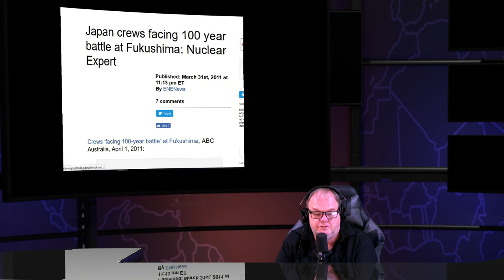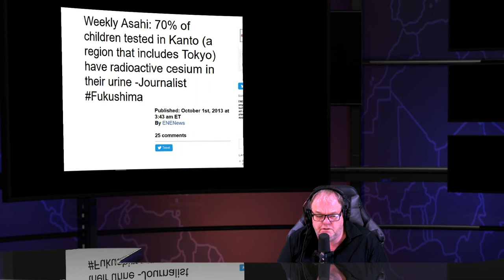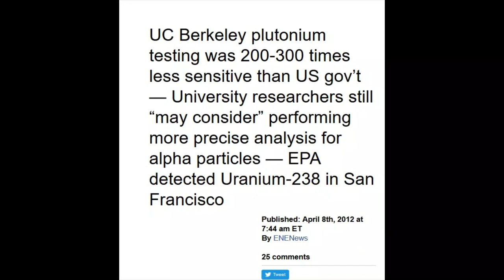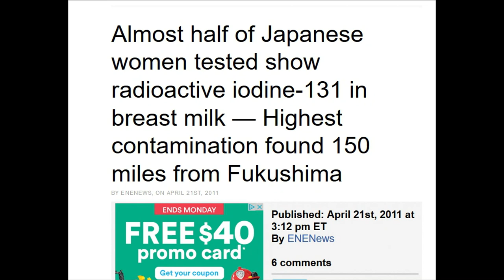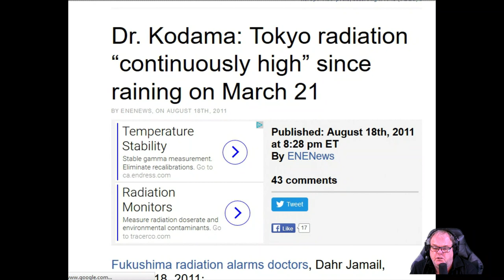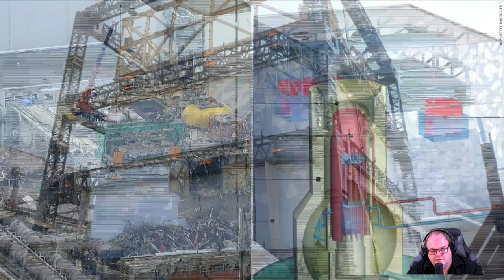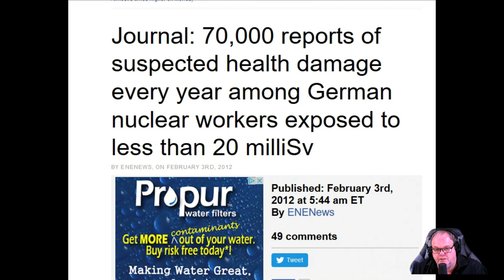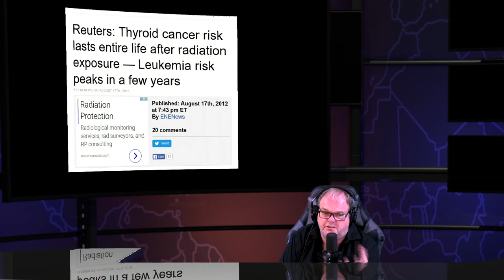Fukushima Nuclear Meltdowns Scumbag Show - Sep 10th 2023 Tanks Tritium Wastewater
6 in 10 Fukushima Children tested have Diabetes , Head of Tokyo Medical Clinic : We are expecting diabetes in children from Fukushima radiation

Radioactive rain causes 130 schools in Korea to close — Yet rain in California had 10 TIMES more radioactivity

Fukushima inhaling one hot atom can cause cancer

Before Fukushima 100 Bq Kg is Nuclear Waste After Fukushima 100 Bq Kg Safe To Eat

Fukushima Children with 11 bq kg in food start to see heart problems

IAEA admitted there is no such thing as safe levels man made radiation

Two Sieverts hr of Beta Radiation per liter from Fukushima Tanks

Dept. of Homeland Security-funded Study Up to 430 Ci liter of radioactive iodine found in N. California rain after Fukushima

  Jiji: High radiation levels near Tokyo linked to Fukushima — Rain caused 29,250,000 Bqm² in soil says gov’t — Almost DOUBLE last gov’t test

NY Times contributor confirms California rainwater 181 times above drinking water standards for radioactive iodine-131

Vancouver, Canada radiation tests show iodine-131 in rainwater at almost 100 times above US drinking

Hot Particles bombarded west coast of US and Canada

US Gov't estimate showed 40,000 microsivert thyroid dose for California infants from Fukushima nuclear meltdown

Radiation expert Enormous amount of contamination flowing from Fukushima will probably imperil entire Pacific Ocean

Editorial : West coast of North America under threat from Fukushima Spent Fuel - A global crisis ; Seriousness of it cannot be overstated

Hi every one I am Dana Durnford and I am here to go to war for you and the amazing species on your planet  . The Secret Society & Death Cult known as the Nuclear industry is exterminating you and your loved ones and every species on earth